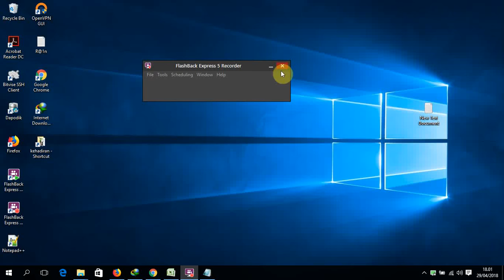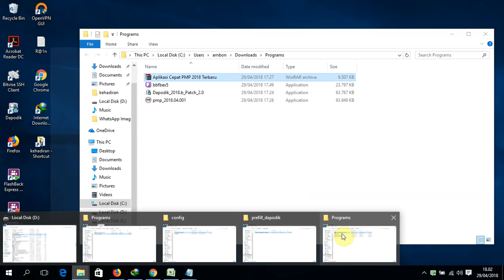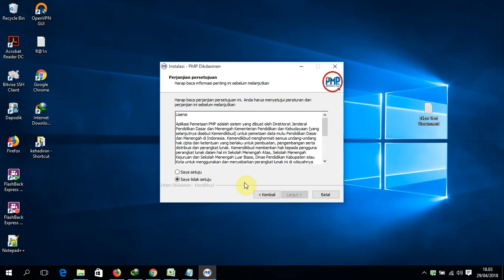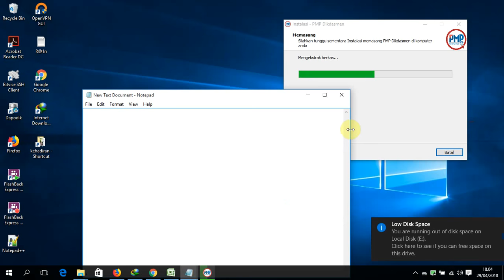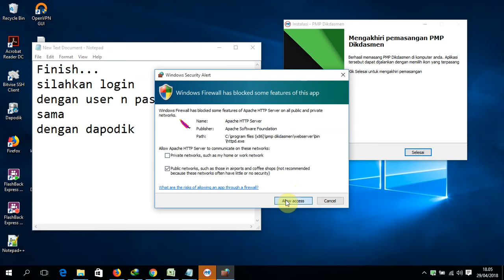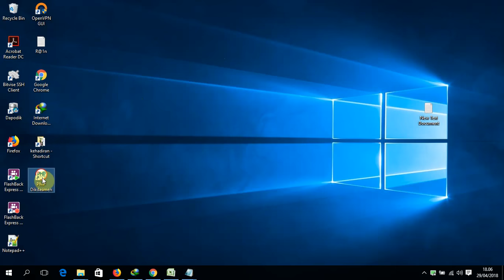Cara instal PMP 2019 Dengan Benar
Tutorial instal PMP 2018 dengan benar.
Agar tidak ada bug
agar terhubung dengan dapodik